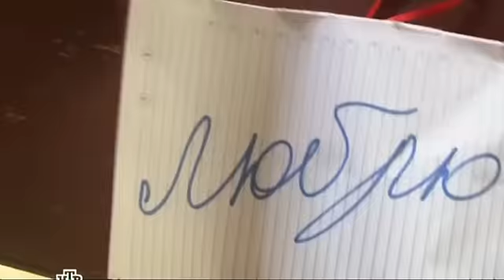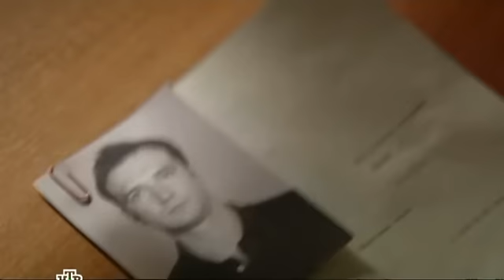Красилов: Никогда не теряй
Клип по сериалу "Гончие-4" (2012).
Петр Красилов в роли уголовника Хвоста.